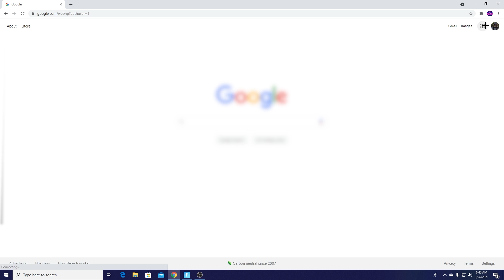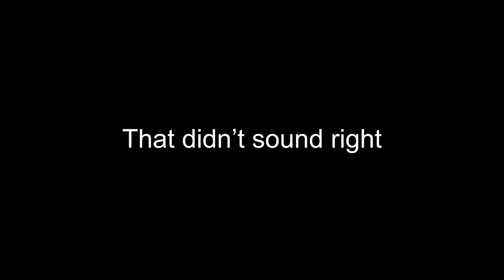Fortnite pub stomping